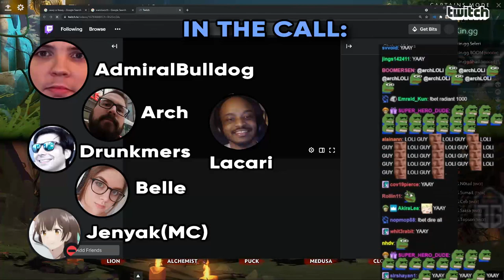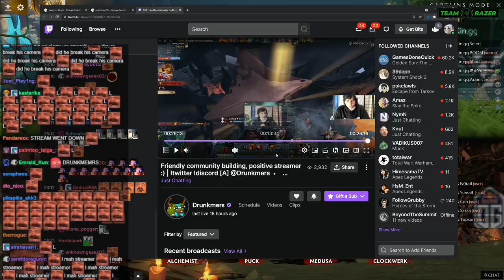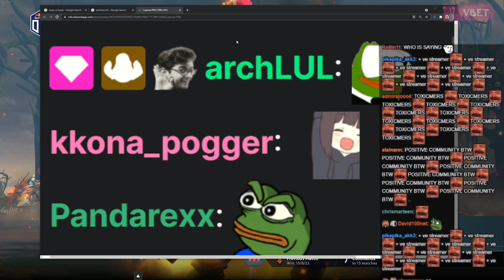Lacari Needs Sleep, Nightmare ASMR, & Bulldog-sama is Cute | Radio Keppa Kleb #16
Radio Keppa Kleb are stream highlights mostly from when Bulldog & co. are spectating Dota2 tournament games. My idea is for it to be something like a podcast where they talk about random stuff, good for listening in the background (hence, where the radio part comes from.)

Chapters: (0:00)
Drunkmers mald: (1:53)
UHM Arch?: (2:56)
Lacari need's to sleep: (4:07)
Veno or Veeno?: (6:27)
Is Shad a chad? & Swedish military: (9:07)
KKonas abandon Afganistan?: (10:53)
Mahdusa: (11:44)
Belle? Bruh: (14:54)
Neither or Neither?: (17:11)
No streamer WideHardo : (18:17)
ASMR (WutFace) : (19:28)
Yenya profile picture: (21:14)
Bonus clip: (21:55)

ADMIRALBULLDOG DOTA2  DOTA TI QUALIFIERS